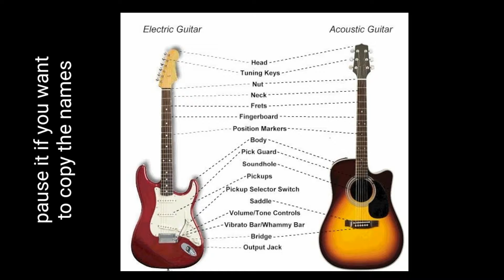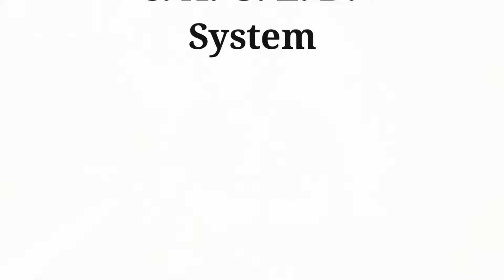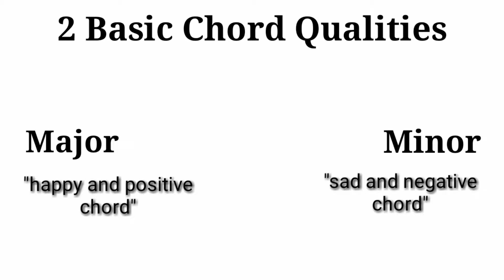Learn To Play A Guitar! Basic Tutorial (CAGED System)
In this episode, mag-aral tayo kung paano tumugtog ng gitara. Starting from the basic, from guitar parts to chords. Let's learn the CAGED system at kung anong chords ang kailangan nating mapagaralan. Don't worry, marami pa tayong episode na gagawin about this 😄😄